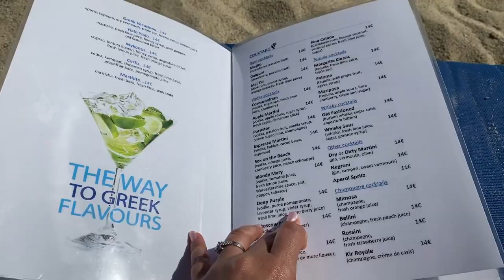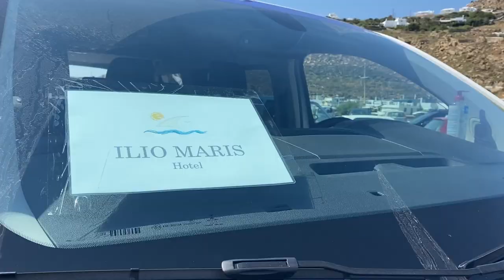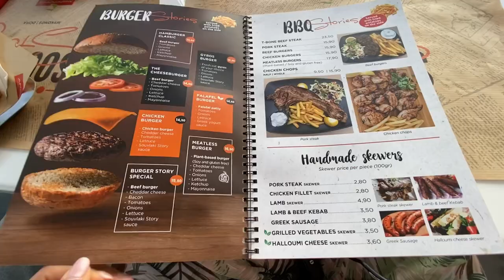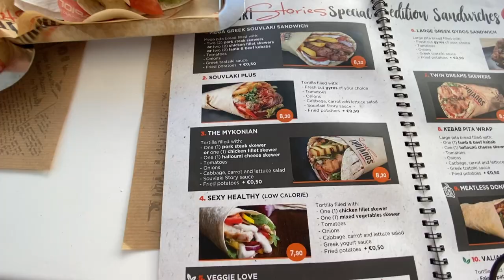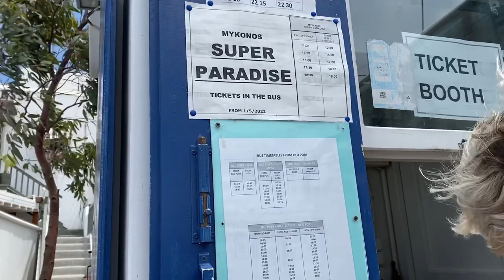Germany to Mykonos Travel Vlog I Craziest Party in Europe I Greece Travel I Indian in Germany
In this Vlog, I will take you along to explore this crazy island in Greece, Mykonos.